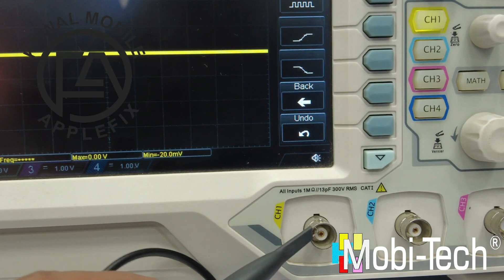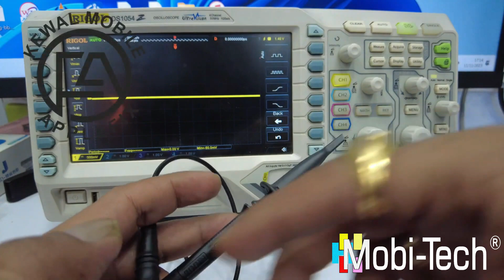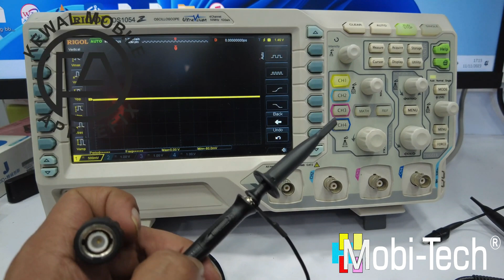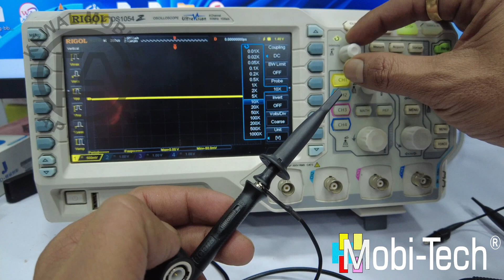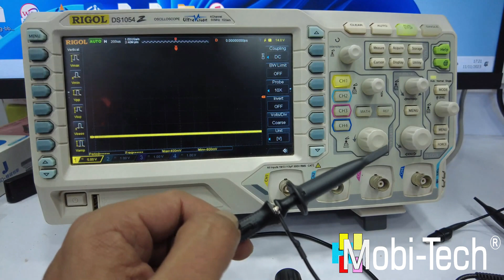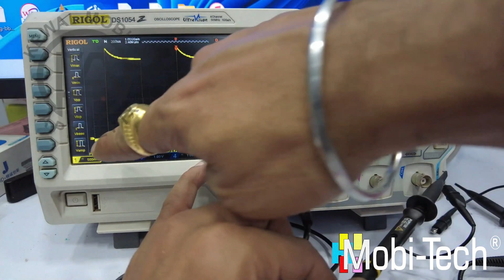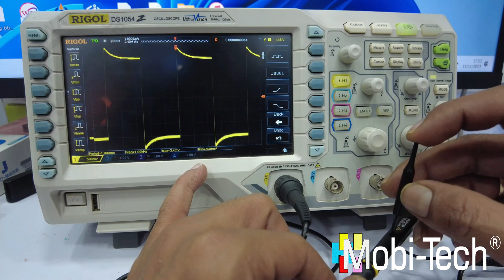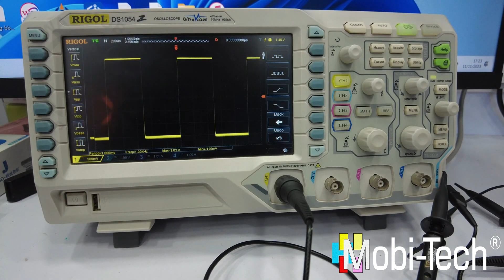DSO Probe Calibration | How to calibrate Probe Of Oscilloscope | DSO Basic To Advance | In Hindi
In this video we will teach you how to use Dso oscilloscope basic to advance.